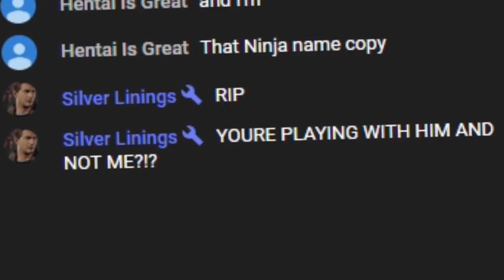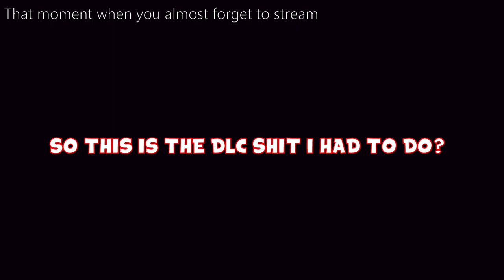July Funny Moments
I will have a video up soon explaining for where my videos have gone

My friend has also a discord server, if you could check it out he would REALLY appreciated

SmuleHoffical.